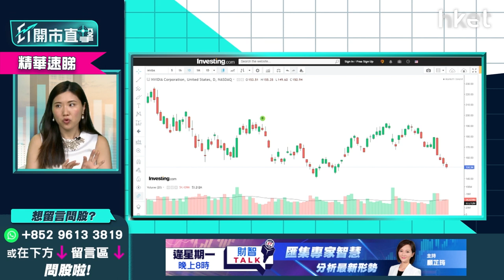【ET開市直擊】（精華）NVIDIA跑輸大市 跌穿呢個價位要小心